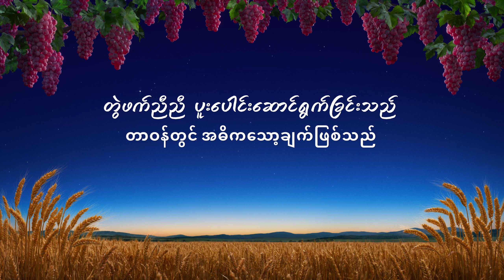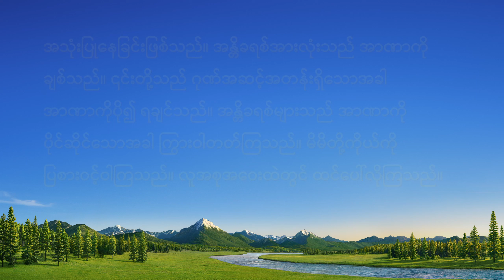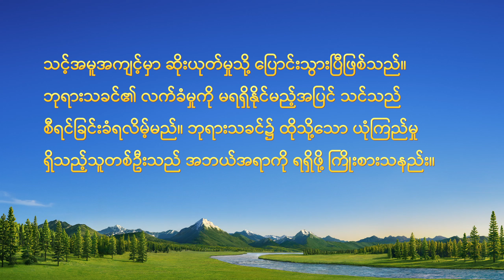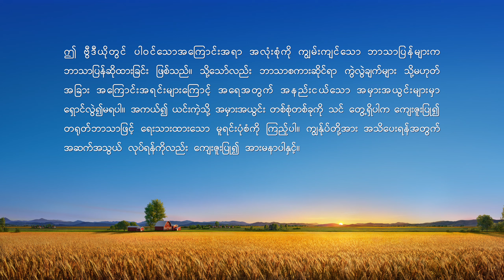Myanmar Testimony Video - တွဲဖက်ညီညီ ပူးပေါင်းဆောင်ရွက်ခြင်းသည် တာဝန်တွင် အဓိကသော့ချက်ဖြစ်သည်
သူမသည် အသင်းတော်တွင် အရောင်ချိန်ခြင်းကို လုပ်သည်။ သူမ၏ ကိုယ်ပိုင် အလုပ်လုပ်နိုင်စွမ်းကို မီးမောင်ထိုးပြဖို့ရန်၊ အလုပ်များအားလုံးကို သူမတစ်ဦးတည်း တာဝန်ယူလိုက်ပြီး၊ သူမ၏ တွဲဖက်နှင့် အလုပ်ကို မမျှချင်ပေ၊ ရလဒ်အနေဖြင့် အလုပ်ပုံသွားစေသည်။ ထို့ကြောင့် သူမ၏ တာဝန်တွင် အလုပ်အားလုံးနှင့် ချီးကျူးမှုအားလုံးကို သူမ ရယူချင်သည့်အချိန်တွင် မည်သည့် စိတ်သဘောထားမျိုးက သူမကို ထိန်းချုပ်သည်ဆိုသည့်အပေါ် သုံးသပ်ဖို့ ဘုရားရှေ့မှောက်သို့ သူမ လာလေသည်။ သူမ၏ ဆိုးယုတ်သော စိတ်သဘောထားအား သူမ မည်သို့ ဖြေရှင်းပြီး အခြားသူများနှင့် လိုက်ဖက်ညီညီ ပူးပေါင်းဖို့ သင်ယူသနည်း။